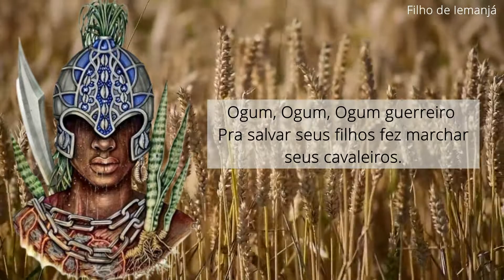Ponto de Ogum - Ogum, Ogum Guerreiro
Ogum, Ogum, Ogum guerreiro
Pra salvar seus filhos fez marchar seus cavaleiros. (2x)

Ogum não é menino
Que se chama por tostão
Só se chama por Ogum
É na hora da precisão. (2x)